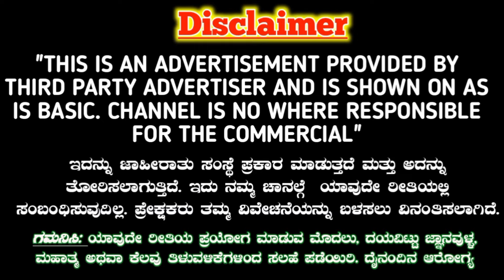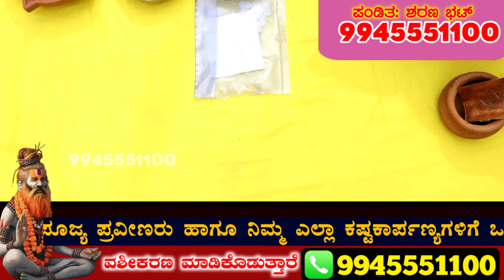ಕೈ ಮೇಲೆ ಹೆಸರು ಬರೆದ ಮಾಡುವ ವಶಿಕರಣ, ಅವಳು ಯಾರೇ ಆಗಿರಲಿ ನಿಮ್ಮ ವಶಕ್ಕೆ ಆಗುತ್ತಾರೆ. Love Mantra